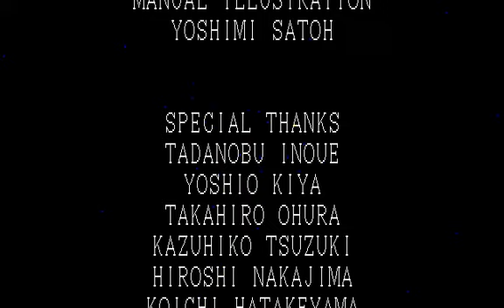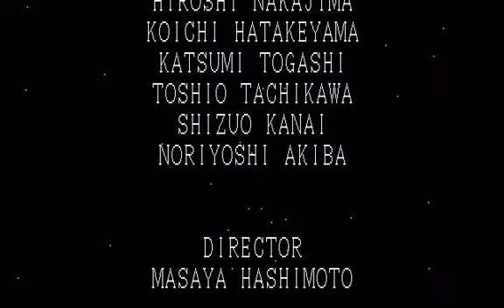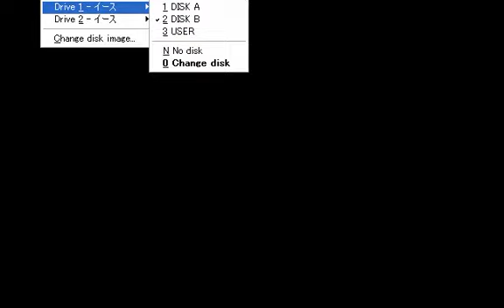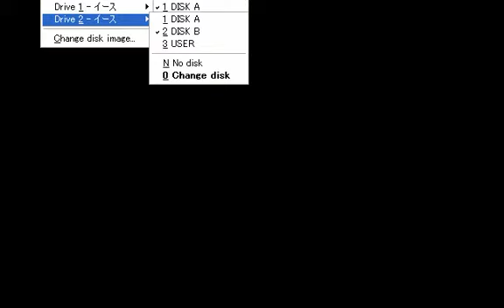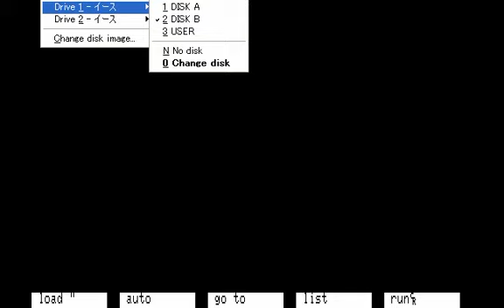PC88でYsをだらだらっと実況してみたpart29（終）